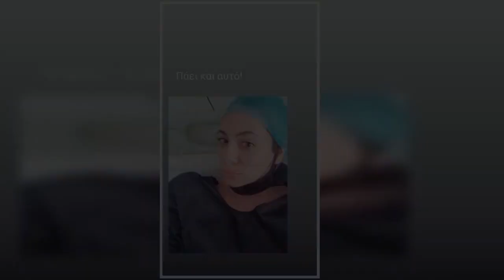Στο νοσοκομείο η Μάντη Περσάκη – Τι συνέβη;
Δυο ημέρες μετά την έλευση του 2021 οδηγήθηκε εσπευσμένα στο νοσοκομείο.  VIRAL ΕΙΔΗΣΗ: Μαριάννα Παινέση: Η πρώην παίκτρια του GNTM έμαθε το φύλο του μωρού της!   Την αποκάλυψη έκανε η ίδια η γυμνάστρια, η οποία με ένα ποστ στο Instagram από το κρεβάτι του νοσοκομείου έγραψε: «Πάει κι αυτό».    Με αυτή τη φωτογραφία αλλά και η λεζάντα όπως ήταν φυσικό ανησύχησε τους followers της, οι οποίοι με μηνύματα τη ρωτούσαν τι είχε συμβεί και λίγο αργότερα με νέο ποστ εξήγησε το λόγο που οδηγήθηκε στο νοσοκομείο. «Σας ευχαριστώ όλους πολύ. Είχα μια ταλαιπωρία με τη χολή μου, που έπρεπε να την αφαιρέσω εσπευσμένα. Από αύριο θα είμαι περδίκι» έγραψε χαρακτηριστικά η Μάντη Περσάκη. Τέλος καλά λοιπόν όλα καλά! Από εμάς γρήγορη ανάρρωση   ...